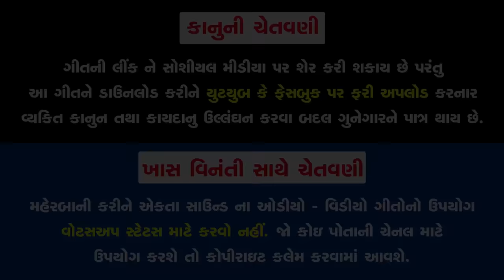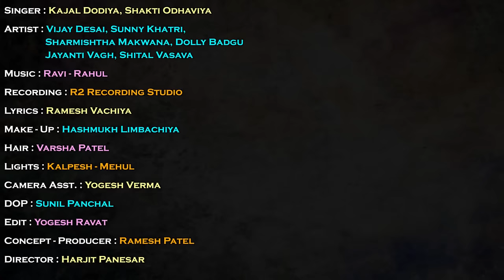Chadyo Maana Najre To Badhu Pachu Aapi Jais - Kajal Dodiya | Shakti Odhaviya | New Gujarati Song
Title : Chadyo Maana Najre To Badhu Pachu Aapi Jais
Singer : Kajal Dodiya, Shakti Odhaviya
Artist : Vijay Desai, Sunny Khatri, Sharmishtha Makwana, Dolly Badgu, Jayanti Vagh, Shital Vasava
Lyrics : Ramesh Vachiya
D.O.P : Sunil Panchal
Edit : Yogesh Ravat
Director : Harjit Panesar
Design : Sunny R Patel
Concept - Producer : Ramesh Patel
Genre : Gujarati Devotional Song
Music Label & Copyright : Ekta Sound
Digital Partner : RDC Media Pvt. Ltd.

" Chadyo Maana Najre To Badhu Pachu Aapi Jais " Song Set as Caller Tune:

Chadyo Maana Najre To Badhu Pachu Aapi Jais - 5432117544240
Mari Mata Koi Thi Pakdase - 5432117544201
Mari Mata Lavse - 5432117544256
Maru Badhu Pachu Api Jai - 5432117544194
Tari Mari Vache Na Rakh Koi Kantar - 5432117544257

Chadyo Maana Najre To Badhu Pachu Aapi Jais - 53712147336
Mari Mata Koi Thi Pakdase - 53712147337
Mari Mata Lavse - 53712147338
Maru Badhu Pachu Api Jai - 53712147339
Tari Mari Vache Na Rakh Koi Kantar - 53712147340